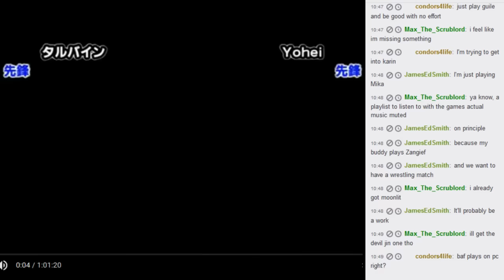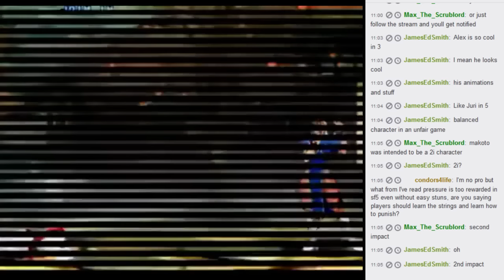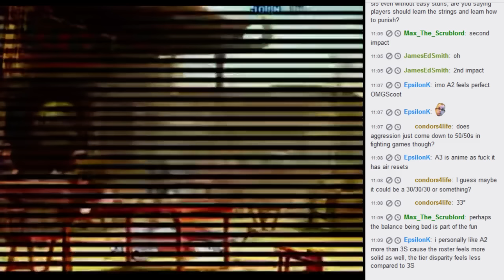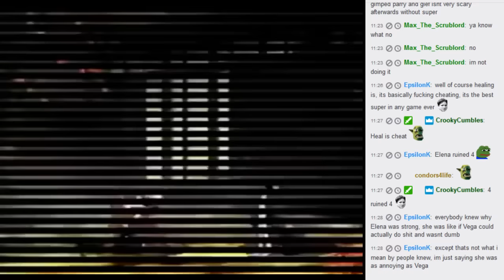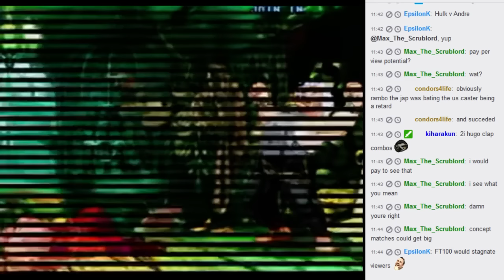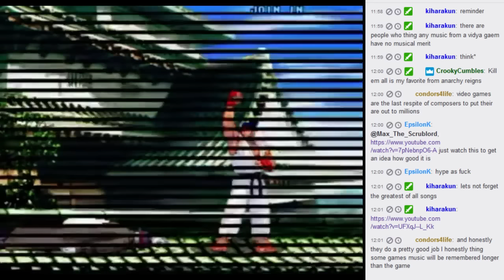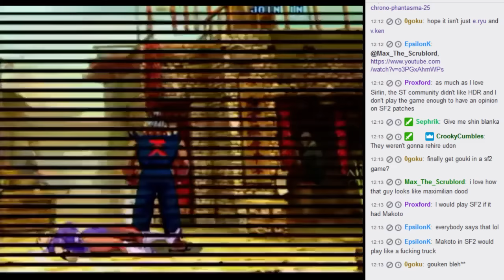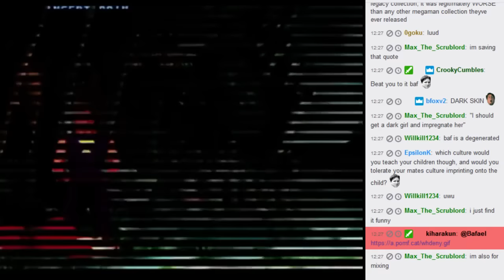SF3: Let's watch 231st and 232nd East vs West War 2017/01/05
Now we're caught up with theshend finally.